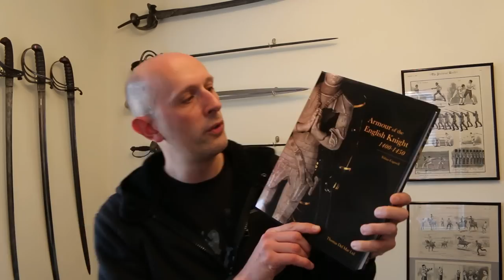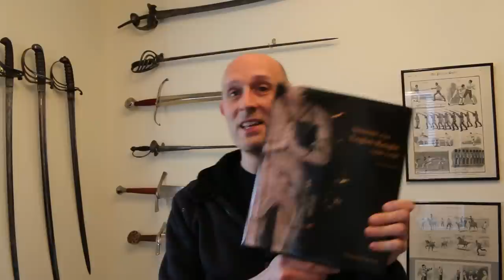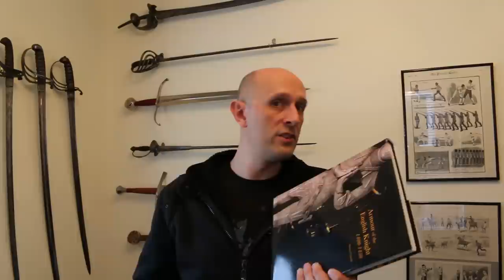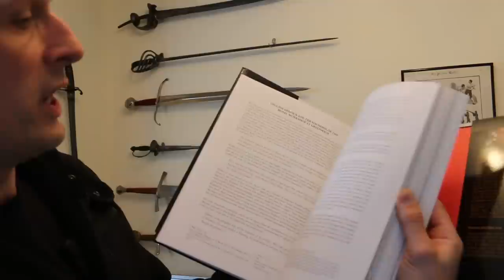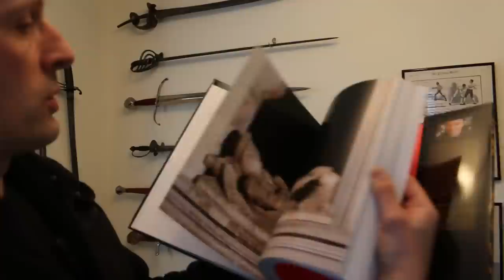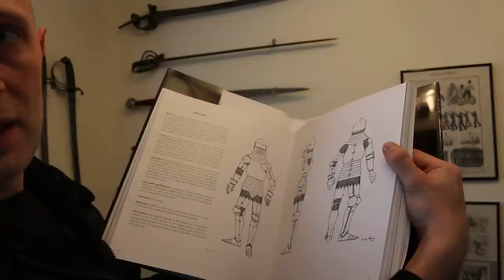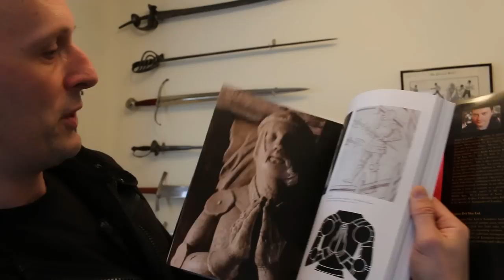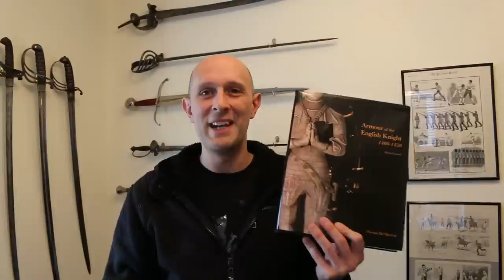Armour of the English Knight by Dr Tobias Capwell - recommendation